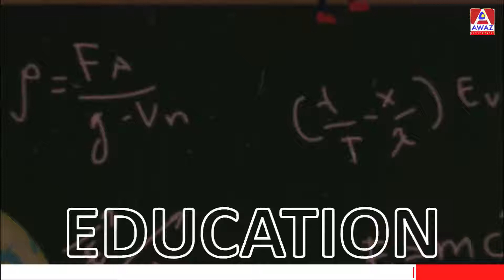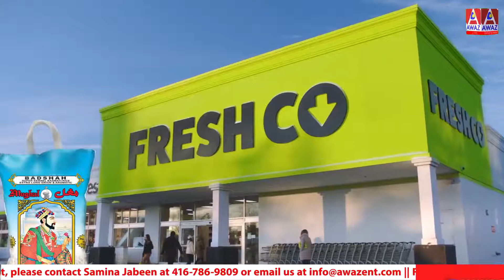The Family System || Think About It || Awaz Entertainment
The Family System

Think About It with Salman Qureshi